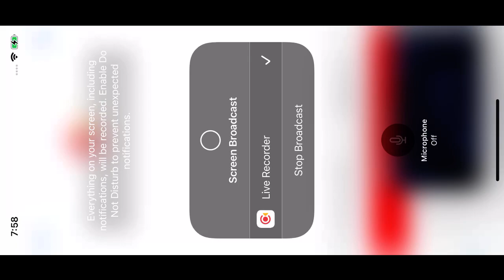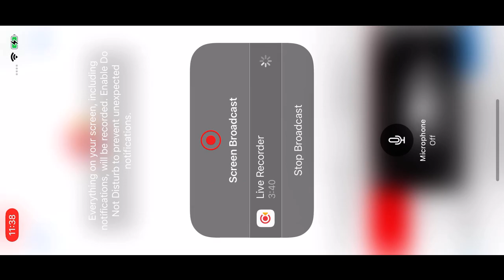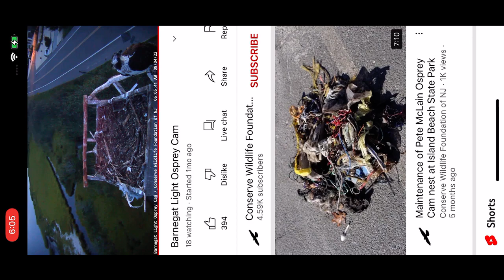Barnegat Light Ospreys 9/3/22 19:58